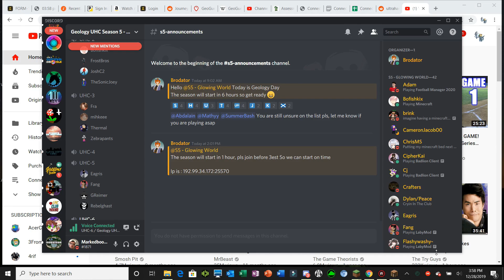Geology uhc s5 ep2- Dying in my Mind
Welcome to Geology UHC Season 5! This is a r/ultrahardcore recorded round organized by Brodator. In Geology, each season is themed around features added after the combat updated with a special custom world. For this Season we are playing with the new Glowing Effect. Since the Glowing effect is related to Glowstone the world is based around the nether. Dirt is Now Mycelium, Stone is Netherrack, Leaves are the new Nether Wart Block and The Stone Trio are replaced with Glowstone, Magma Blocks and SoulSand. With that nether mobs will replace most overwolrd mobs and creepers will spawn with the effect of Glowing. For the Glowing Effect, we have glowstone that drops glowing arrows and the custom scenario called Glowsneak; When a player sneak they are glowing. Now for the teams; This season we are doing Chronological Teams which means teams are rigged according to which season they first played.

Here are the players:
(if the perspective isnt on their channel look on the reddit post

Thanks to Brodator for the Host, Skripts and Renders
Thanks to MemeDotJpeg(Higgy) for the Intro